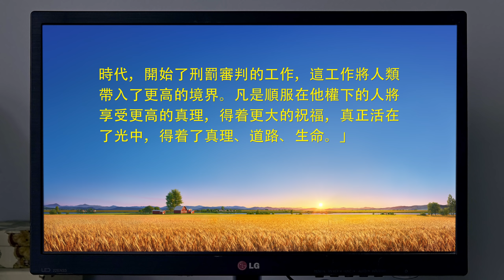福音見證視頻《我找到了進天國的路》脱離罪的捆綁有路途了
主人公從小隨父母信主，婚後與丈夫一同在教會服事。近幾年，她發現自己雖常常向主禱告認罪，但還身不由己地犯罪，守不住主的話，對丈夫都不能包容、忍耐。她想到神的話説：「你們要成為聖潔，因為我是聖潔的。」（利未記11:44）神是聖潔的，非聖潔不能見主，這樣活在罪中的人能進天國嗎？為此，她很痛苦，常常向主禱告……最終，她是如何解開困惑，找到得着潔净進天國之路的呢？一起聽聽她的經歷。